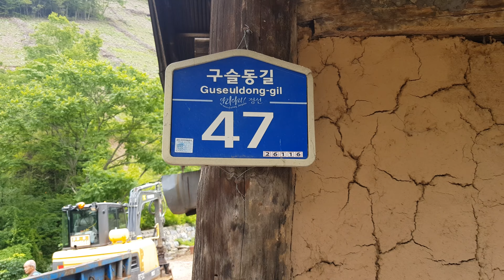산바람 거칠다 눈보라 비바람 버티기 몆백년 정선의 옛날집 취재기 깨비ᆢ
아쉬운 마음인가 도깨비 촌놈이라 그러한가 왜일까
발걸음 떨어지지 않는다 살피고 돌아보고 멋지다ᆢ